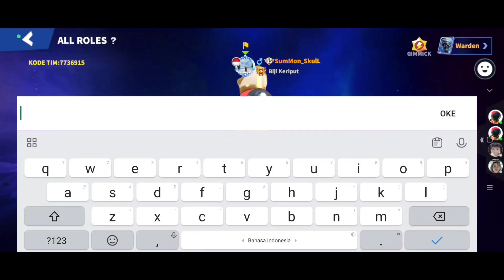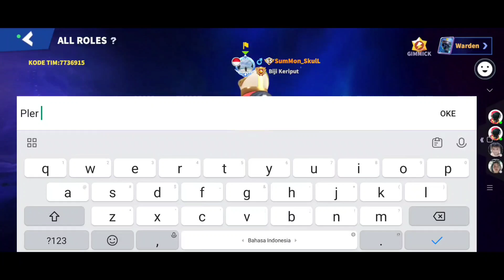Borong Semua Item Pakai Donat!!! Sampai Habis Semua!!! - Super Sus Indonesia